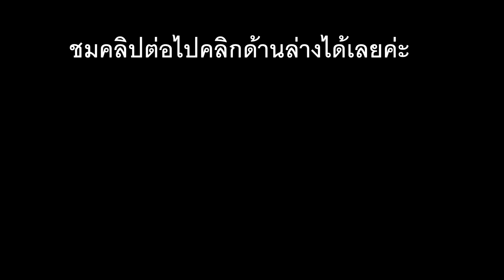พับฟักทอง Pumpkin สอนพับกระดาษ